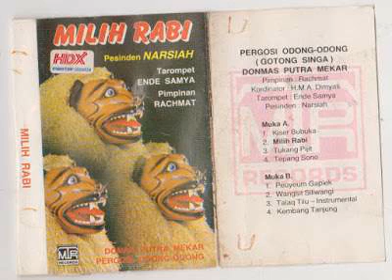Narsiah & Donmas Putra Mekar Group - Tukang Pijit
A Pergosi Odong Odong song from Narsiah with the Donmas Putra Mekar Group